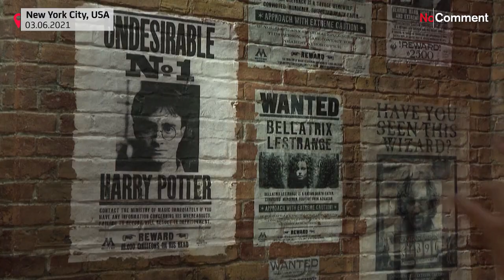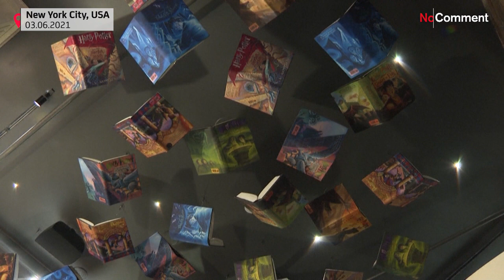Κατάστημα Harry Potter τώρα και στη Νέα Υόρκη!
Για ώρες στάθηκαν στην ουρά  χιλιάδες θαυμαστές του Χάρι Πότερ υπό καταρρακτώδη βροχή για να δουν από κοντά τη μεγαλύτερη συλλογή αναμνηστικών του αγαπημένου τους μάγου.